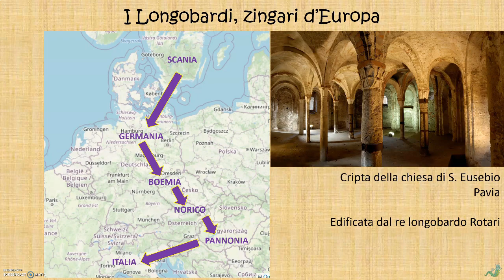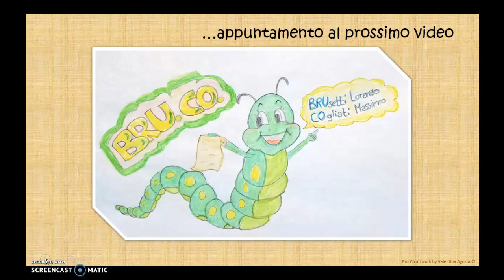008 - L'età dei Longobardi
Ed ecco il terzo popolo che tanto ha dato alla toponomastica e alla cultura brianzola. I Longobardi! Iniziamo a conoscere meglio questo popolo a partire dalla sua società guerriera.
Articolo apparso su La Voce di San Zeno - Settembre 1996